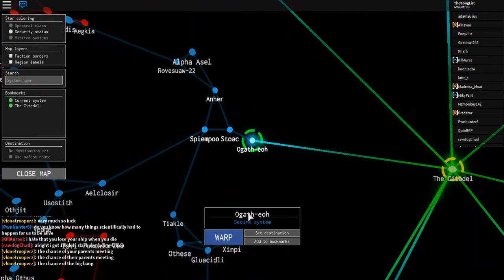Roblox - Starscape [Pre-Beta] | Pt.2 Exploring Space!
Me and Will go far out into space to explore far and wide!